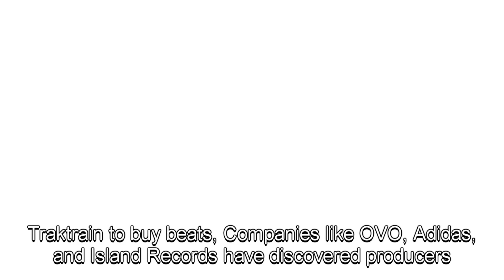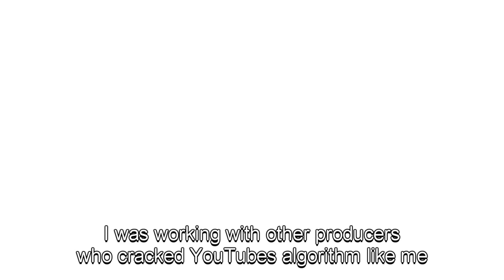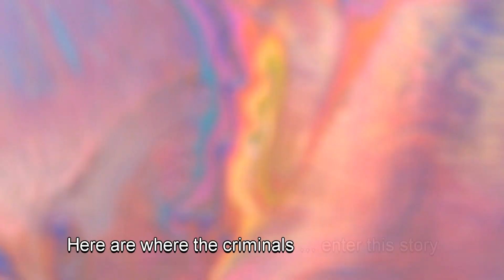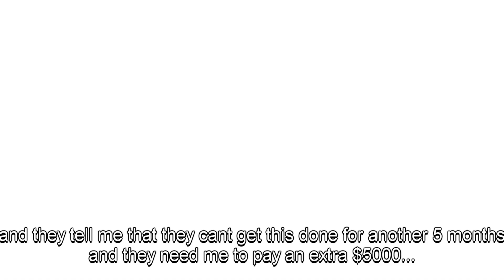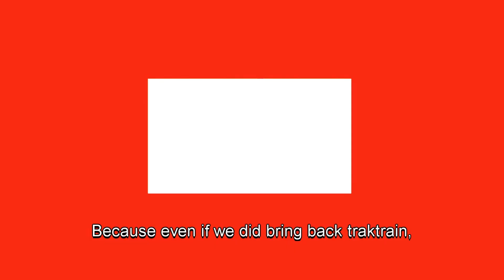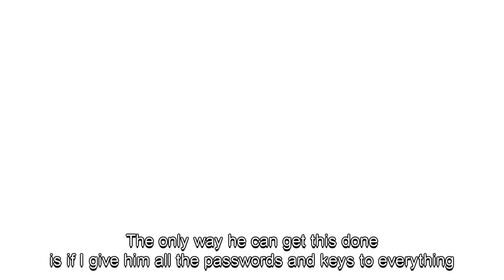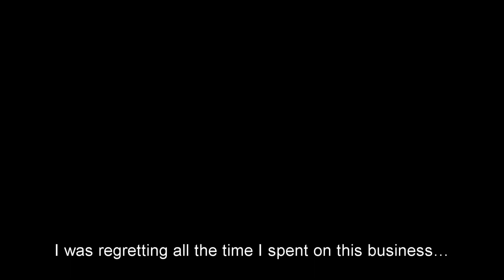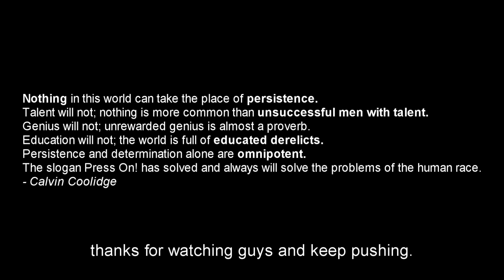How I Turned $6K Into Millions (W/ The Help Of A Mysterious Russian)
Hey, this is the story of how I started my e-commerce business.  In this video I talk about how I grew the business (all while spending $0 on advertising), the explosion of growth, the lawsuit, the hacker who deleted everything, and the random tweet from Russia that led to millions of dollars.  I hope it can give you some ideas on how you can start a business (with no money reserved for advertising).